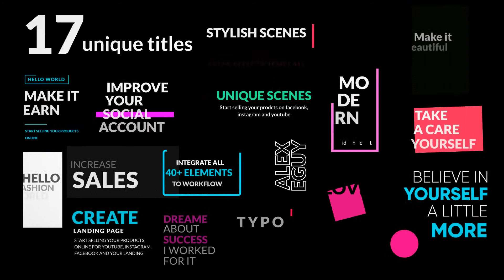Santini | 3D Mockup Scenes for Social Media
Also, it’s perfect for instagram stories and facebook covers